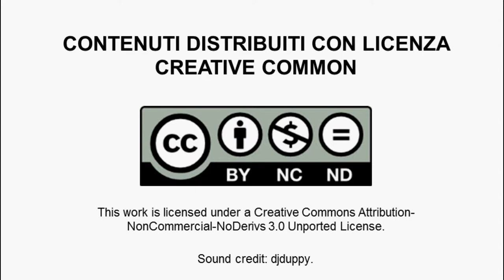Ferdinando Buscema, The negative capability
In questo video Ferdinando Buscema spiega che la capacità o competenza negativa è considerato il fattore fondamentale oggi, per un manager, per combattere l'ambiguità e l'incertezza che caratterizzano l'attività imprenditoriale. La "Negative capability" è l'abilità di resistere e prendere decisioni, rimanendo tranquilli, in situazioni delle quali non si hanno tutte le risposte giuste al momento giusto.
Ferdinando Buscema, 39 anni, ingegnere meccanico e prestigiatore. Di professione si occupa di magic experience design. Lo speaker progetta esperienze sorprendenti, facendo leva su meccanismi psicologici rende lo spettatore protagonista di istanti di stupore. Ferdinando è un consulente specializzato nella progettazione di esperienze magiche per la crescita organizzativa.  Ha lavorato per marchi di lusso come Moleskine, Ferrari e Maserati.